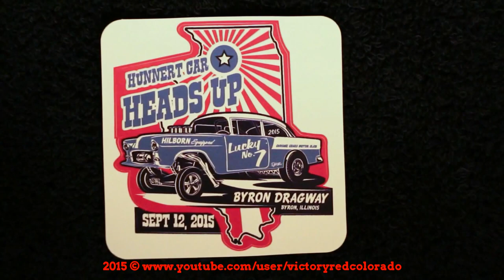4-ΑΩ TIN GOD! WHEELS UP BURNOUT! CRAZY PASS! 100% ORIG! 120" SLINGSHOT DRAGSTER!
John Metler's 100% all original "4-ΑΩ Tin God" Jr. Fuel Dragster is a survivor that was put away in 1972, only to be resurrected some 40 years later! The 120" wheelbase dragster with a Hilborn Injected 301ci with original rear gear, along with the original '67 El Camino push car that was also stored until this year, made an appearance at the Hunnert Car Heads Up Inaugural Event at Byron Dragway 9-12-15. First and only pass, straight off the trailer, results in a chassis flexing, wheels off the ground burnout and an insane wheel hopping pass, harkening back to the 60's with a 9.93@143.09mph!